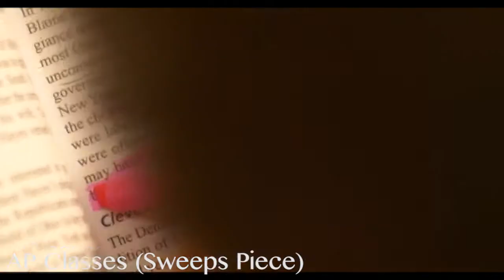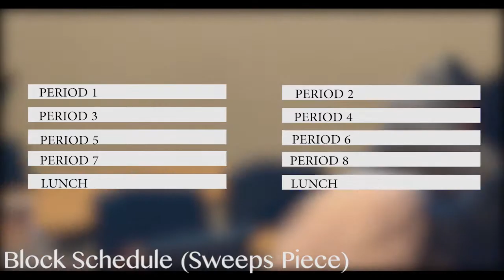Reel–Spencer White (2019)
This is short preview of my video projects as well as a way for me to introduce myself as a director, producer, editor, and camera-man. My works range from school news to short films to weddings.